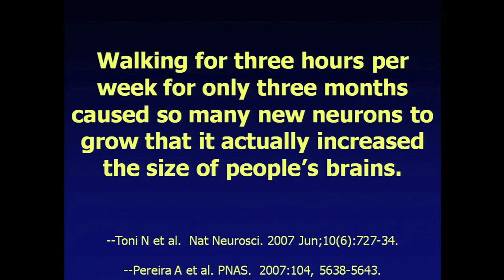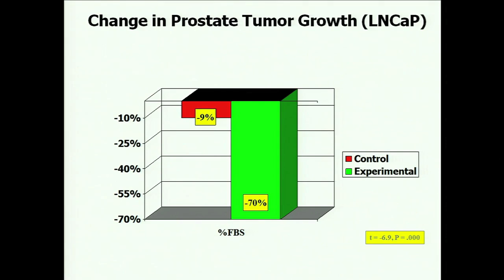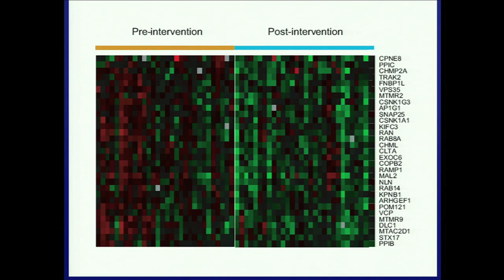Your genes are not your fate - Dean Ornish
Dean Ornish shares new research that shows how adopting healthy lifestyle habits can affect a person at a genetic level. For instance, he says, when you live healthier, eat better, exercise, and love more, your brain cells actually increase.

Talk by Dean Ornish.